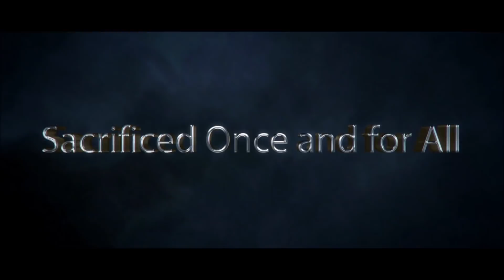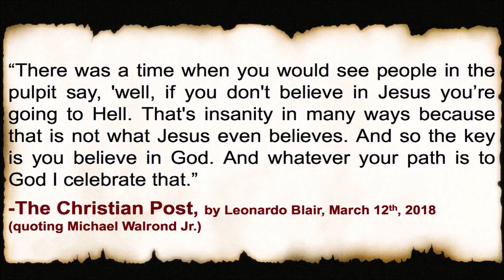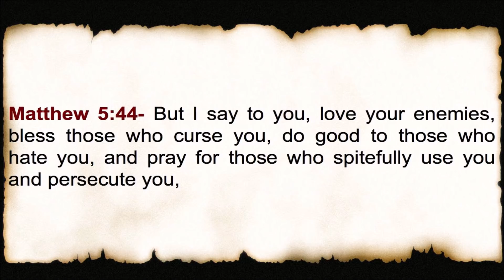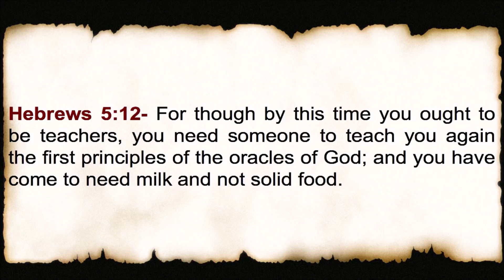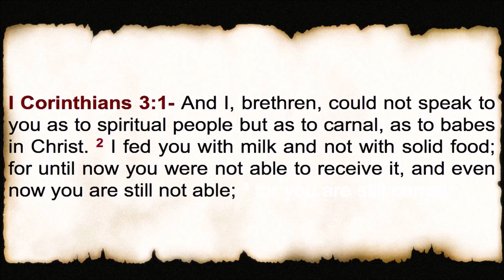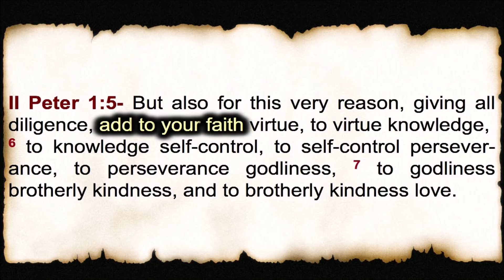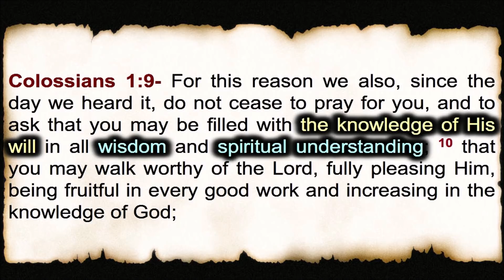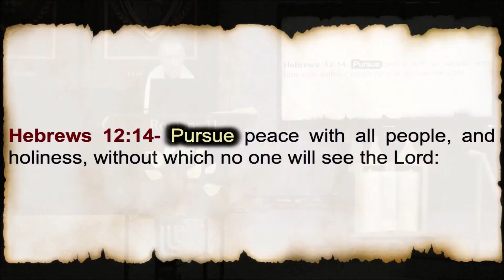Book of Hebrews Part 12: 5:5-14; 12:14; Salvation Through Obeying; Dull of Hearing; Carnal Minded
Please Please enjoy this series on the essential New Testament book, Hebrews!
Bible verses covered:
Deuteronomy 4:5-6
Psalms 22:21; 119:18
Proverbs 1:5-7; 9:9; 15:14; 16:23; 25:4-5
Hosea 4:6
Matthew 5:20, 44, 48; 6:15; 10:37
John 13:34
Romans 2:17-18
1 Corinthians 3:1-3
Ephesians 5:8-10
Philippians 1:9-10
Colossians 1:9-10
Hebrews 5:5-14; 12:14
2 Peter 1:5-9; 2:1
Revelation 13:18

Other sources cited:
Saying You're Going to Hell if You Don't Believe in Jesus Is 'Insanity,'  Megachurch Pastor Michael A. Walrond Jr. Says - By Leonardo Blair, The Christian Post Reporter, Mar 12, 2018 2:50 PM